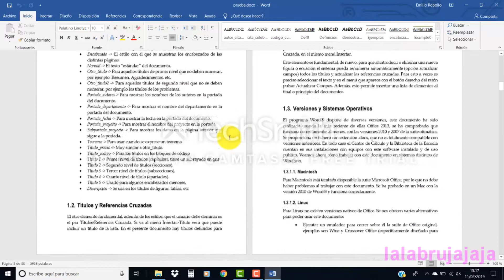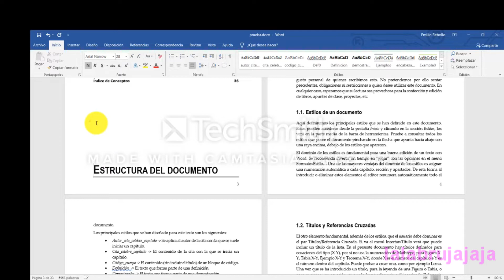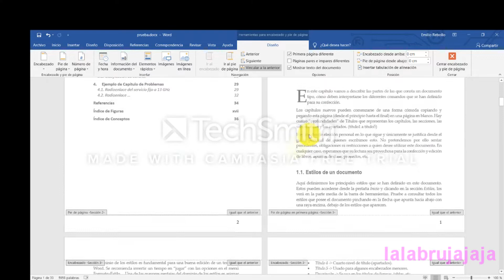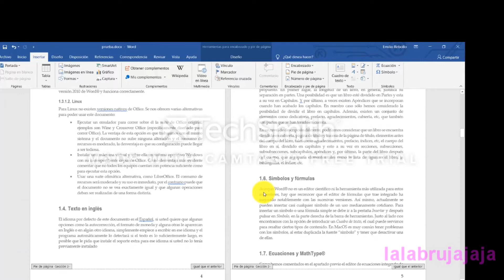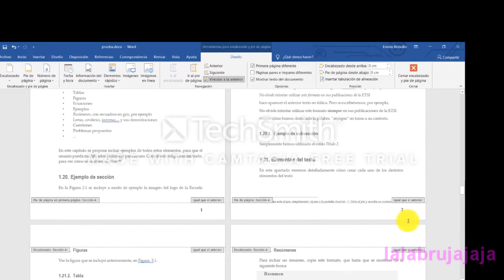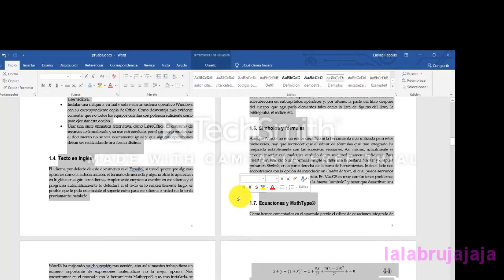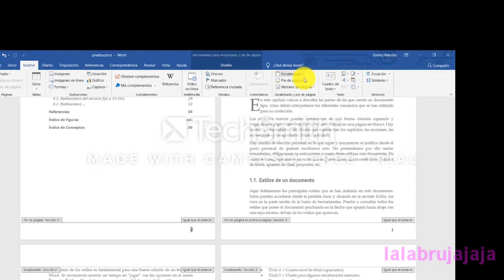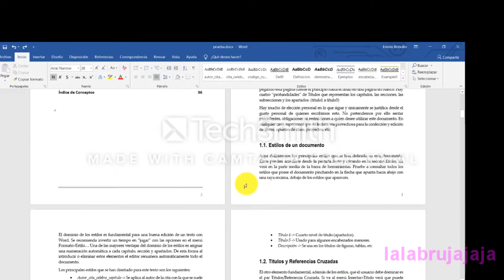56-COMO NUMERAR DOCUMENTO DE WORD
Seguimos con la informática, esta vez es para numerar las páginas de un documento de word, yo cuando lo tuve que hacer me costó bastante dar con ello, ya que no lo había aprendido en ningún curso, asi que, aquí os muestro de la mejor manera que se, también os muestro pegas que podáis tener para saber resolverlas, espero que os sirva la explicación, gracias por ver mi vídeo.
El próximo tutorial será, como enviar archivos de todo tipo, pero sobretodo muy grandes, que no les podemos mandar por otros medios.